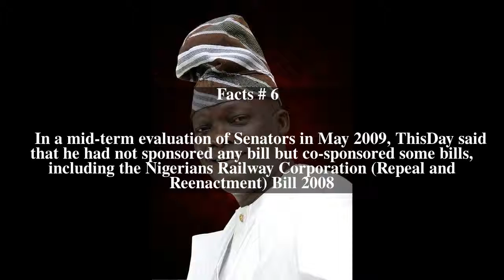Sulaiman Mohammed Nazif Top # 8 Facts